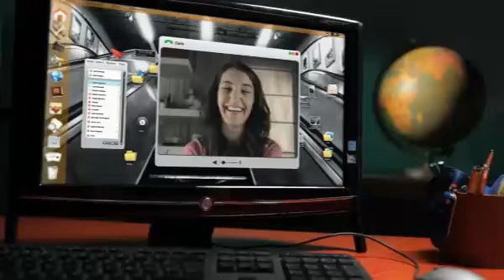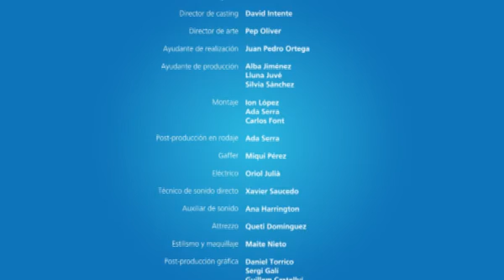El sistema financiero. Los productos financieros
Con el siguiente recurso, el alumnado podrá entender cómo los bancos, cajas de ahorros y cooperativas de crédito pueden captar ahorro y conceder créditos a sus clientes. Además, comprenderá que las entidades financieras no solo reciben depósitos y conceden préstamos, sino que, a través de múltiples sociedades de su propiedad, ofrecen distintos productos financieros a sus clientes. ¡Descubre cuáles son!